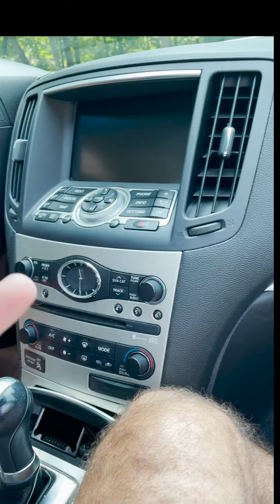Rock Solid Radio - Using the Tools in Your Tool Box - Temper Tantrums - Episode 146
Nothing like a good temper tantrum, unless you're the one having to deal with it.  Temper Tantrums are never fun to deal with as a parent.  We think of them and even expect to see them from our two year olds, but what about our teenagers or even older?
In this show Linda and Merrill talk about what is behind the temper tantrum and why we so often see them in our teenagers and older.  We would like to be able to blame the children as being a product of the times, but more specifically we need to understand that mostly these tantrums are a sign of our parenting.
Yes, our parenting starting at a very young age is what teaches our kids how to either successfully throw a tantrum, or successfully regain control and begin to work more calmly through the problem solving methods.
During this show, Linda and Merrill break down an acted out tantrum to see what actually is happening and how we as parents can go about this in a better way.
Remember, your kids are not bad people, they are just doing what they believe works for their best interest.